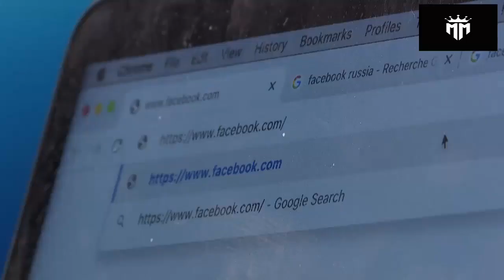Semakin Panas! Rusia Resmi Blokir Facebook dan Twitter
Selamat Datang Di Channel MILITER METER,
Kami Menyajikan Berbagai Informasi Seputar :